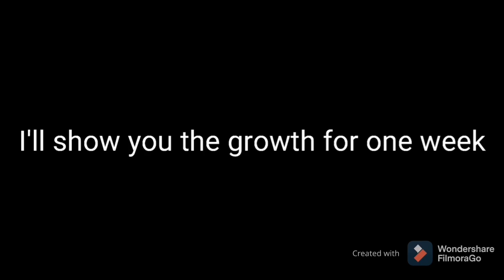Minoxidil beard journey | The first shaving beard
My channel specializes in minoxidil. I am posting updates about my experience of minoxidil for growing beard hair. I am now 3 months on minoxidil and it will last for a year.
The product i'm using:kirkland minoxidil 5 percent